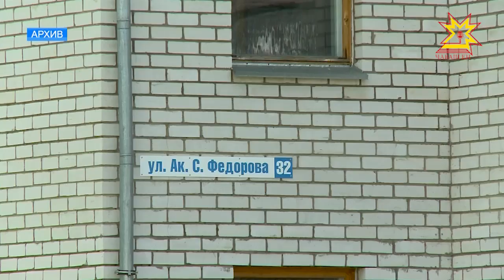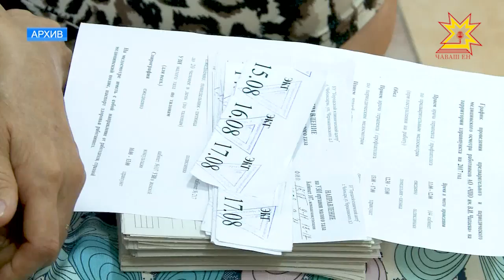«Пуçаруллăх укçи» ял таврашĕсене хăтлăрах тума пулăшать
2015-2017-мĕш çулсенче ял таврашĕсене хăтлăрах тумашкăн бюджетран 2 миллиард та 500 миллион тенкĕ уйăрнă. Ăна «Пуçаруллăх укçи» меслечĕпе халăх сĕнекен проектсене пурнăçлама ярĕç.